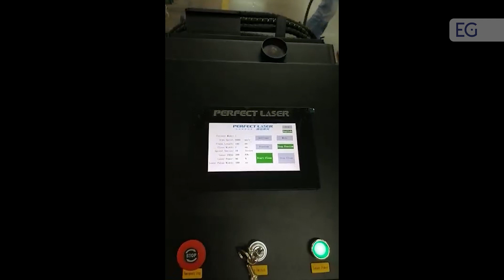Станок для лазерной очистки от ржавчины труб из стали PE-Z1000/1500/2000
Предлагаем вашему вниманию видео работы станка для лазерной очистки от ржавчины труб из стали PE-Z1000/1500/2000. С полным описанием и характеристиками вы можете ознакомится, посетив наш сайт